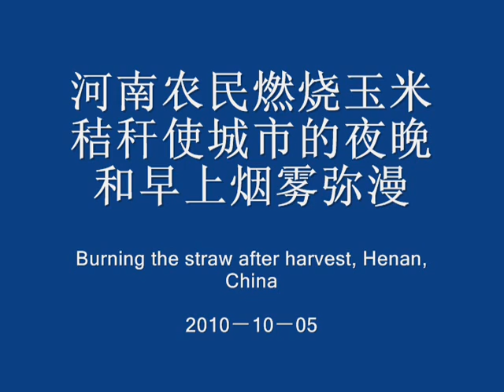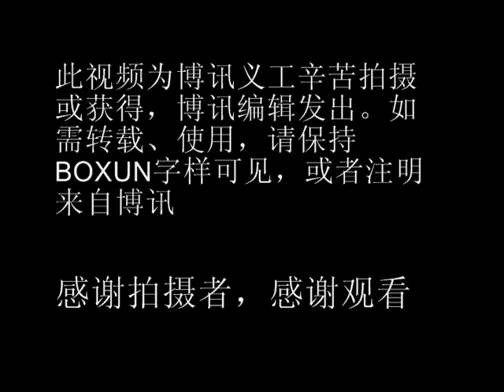河南农民燃烧玉米秸秆使城市的夜晚和早上烟雾弥漫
夏收焚烧小麦秸秆，秋收焚烧玉米秸秆，这种现象在中原比较普遍，在严重的日子，城市弥漫着烟雾，让人窒息。秸秆粉碎入地，是很好的肥料，可以使土壤保持松软，焚烧不仅污染了环境，还事土壤板结加速。
本视频和照片是河南某地的情况。